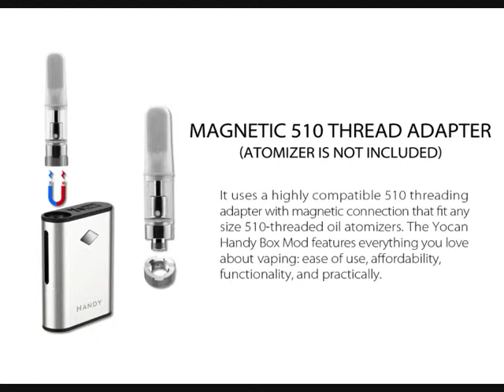Yocan Handy 500mAh VV Mod | vapormo.com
Yocan Handy Mod is an ultraportable battery device. The lightweight body with one power button design makes it easy to carry around. Powered by a built-in 500mAh battery, Yocan Handy supports a 3-level voltage adjustment and preheating function to bring you convenience and security.